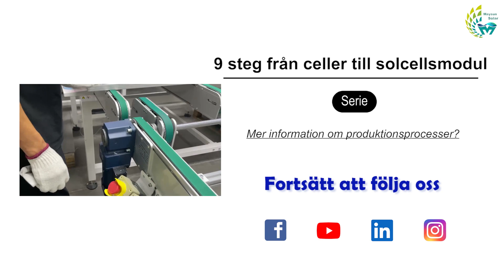Tillverkningsprocess för solcellsmoduler som stelnar och rengörs | Fabrikens produktionslinje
Det är detaljerna som gör skillnaden. För att kunna tillverka solcellsmoduler av hög kvalitet måste man ta sig tid att stelna och rengöra dem.

Efter att aluminiumramen och kopplingslådan har limmats måste solcellsmodulen lämnas en tid i rumstemperatur för att nå ett stabilt tillstånd, annars faller den lätt av och skadar modulen. Överflödande limkant efter härdning, damm på PV-glaset och främmande material på baksidan är alla problem som måste lösas och som kräver manuell borttagning och underhåll.

Hur man stelnar och rengör solcellspaneler i Maysun Solar Factory?

▼ Maysun Solars garanti ▼
Maysun Solar kan ge kunderna en 15-årig produktgaranti och en 25-årig prestandagaranti, så att de kan njuta av grön och ren energi.